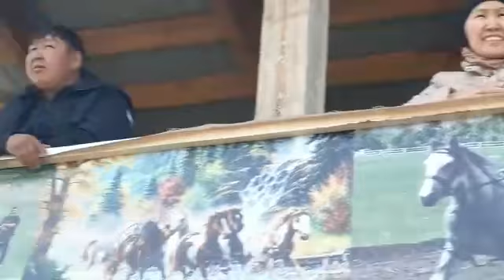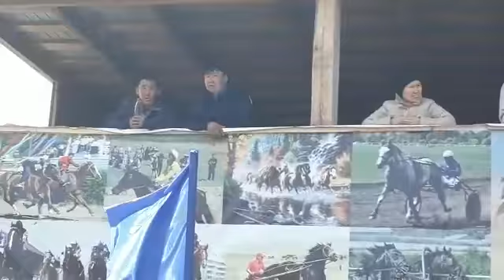Самый народный мэр, открытие скачек В Аларского районе).